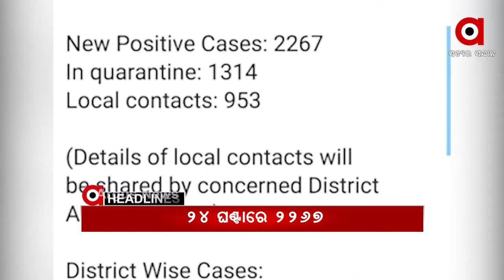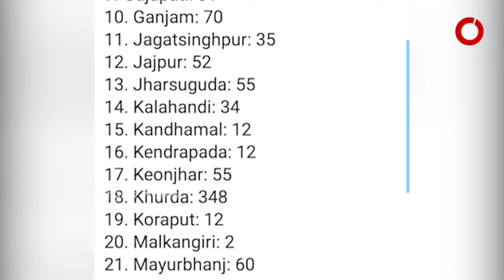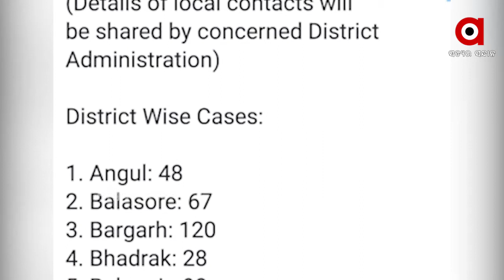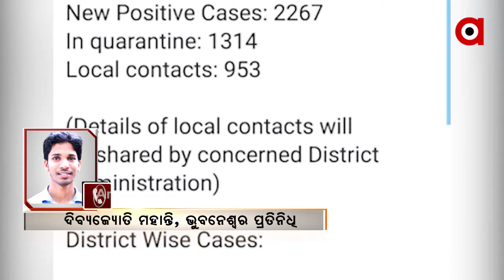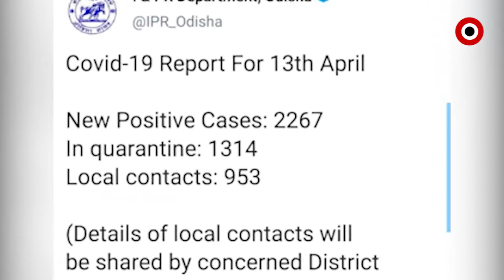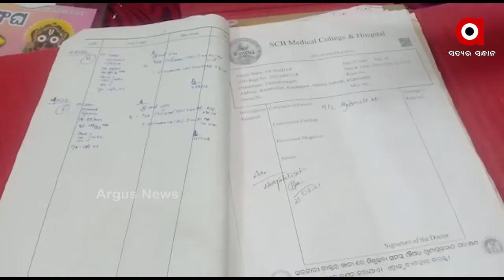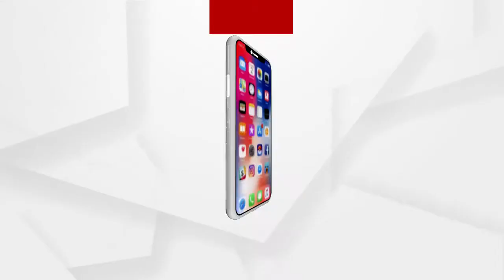Argus Update News 9am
କଟକ ବଡ଼ ମେଡିକାଲରୁ ଗ୍ୟାଙ୍ଗଷ୍ଟର ହାଇଦର ଫେରାର ଘଟଣା...
ଆଜି ମହା ବିଷୁବ ସଂକ୍ରାନ୍ତି ତଥା ପବିତ୍ର ମହାବୀର ଜୟନ୍ତୀ...
ଓଡ଼ିଆ ଜନସାଧାରଣଙ୍କୁ ନବବର୍ଷର ଶୁଭେଚ୍ଛା ଜଣାଇଲେ ପ୍ରଧାନମନ୍ତ୍ରୀ ନରେନ୍ଦ୍ର ମୋଦି...
ରାଉରକେଲାରେ ଲଜ୍ଜା...
ଦେବଗଡ଼ ବାରକୋଟ ରେଞ୍ଜ କୁଲସୁରା ରାସ୍ତା ମଝିରେ ହାତୀ ଆତଙ୍କ...
 6ମାସର ରେକର୍ଡ ଭାଙ୍ଗିଲା, 6ସପ୍ତାହର ସଂକ୍ରମଣ...
ମହାରାଷ୍ଟ୍ରରେ କଡକାଡି ହେଲା କୋରୋନା କଟକଣା...